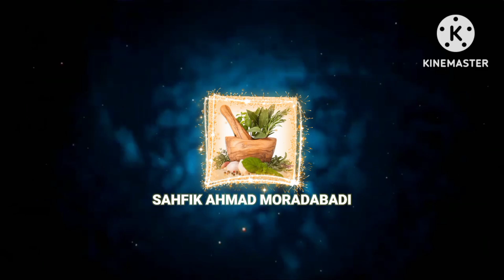चेपा कतरा पेशाब में जलन जाने का नुस्खा chempa katra peshab me Jalan jaane ka khaas nuskha|full video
चेपा कतरा पेशाब में जलन जाने का नुस्खा chempa katra peshab me Jalan jaane ka khaas nuskha